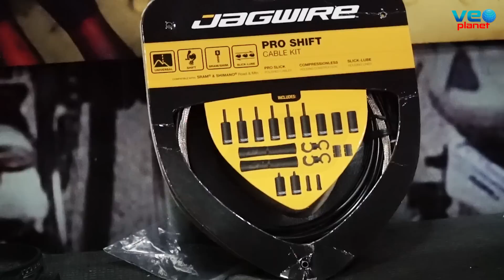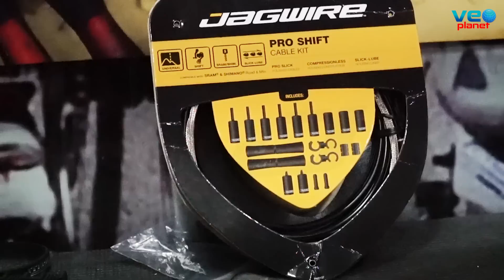Cambia cables y fundas con el kit y herramientas JAGWIRE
La conocida empresa JAGWIRE lleva más de 20 años fabricando cables y fundas para las principales compañías de bicicletas, lo que la ha llevado a ser el número uno del mundo en el sector. En España, Vic Sports se encarga de hacernos llegar su amplia gama de productos, y hoy nos presenta su kit de fundas y cables de cambio y dos herramientas que sin duda facilitarán la tarea de realizar el cambio de sistema de transmisión y frenos.

Kit PRO SHIFT
Este kit de cables y fundas de cambio JAGWIRE Road and Mountain Pro te permite ajustar y renovar el sistema de transmisión de tu bicicleta.

Reduce la fricción y mejora la fluidez de los cambios ya que las fundas están previamente lubricadas y dispone de cables pulidos inoxidables. Los accesorios incluidos garantizan un montaje duradero, impermeable y simple.
Compatible con los sistemas SRAM y Shimano de montaña y carretera. Disponible en 10 colores.

PVP: 35,99 €

Herramienta de guiado de cables
Cambiar fundas y cables nunca fue tan fácil mediante esta innovación de Jagwire. Con la tendencia ya consolidada de las marcas de fabricar cuadros con cableado interno para proporcionar una estética limpia, cambiar las fundas y cables puede convertirse en una pesadilla. Para evitarlo, Jagwire ha ideado esta sencilla herramienta que mediante sus potentes imanes te permite guiar los cables a lo largo del cuadro, superando curvas y angosturas sin los problemas habituales.
Para utilizarla primero hay que sacar los adaptadores que están en el interior de la herramienta y colocar el que corresponda al trabajo que se esté llevando a cabo.
Después desliza el imán con la herramienta a lo largo del cuadro de la bicicleta desde donde lo hayas introducido hasta donde quieras llevarlo para poder tirar de él e instalarlo correctamente.

PVP: 39,99 €

Alicate corta fundas
El alicate corta fundas de tamaño ajustable es cómodo para todos los tamaños de mano.
Tiene unos filos de acero SK5 endurecido para cortar fundas de cambios y frenos sin dificultad.
Tiene integrados un punzón en la base del mango para cortar finales de fundas y un rizador de puntas de cables de dos tamaños.

PVP: 43,99 €